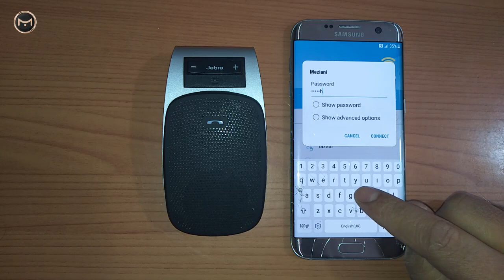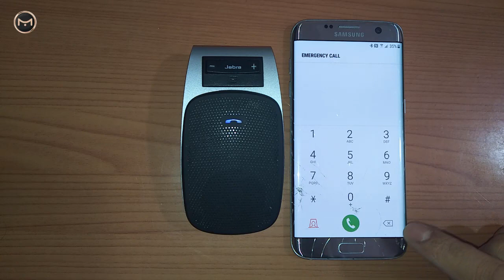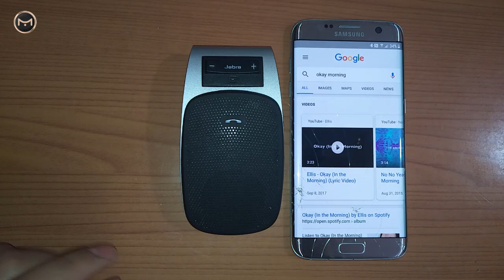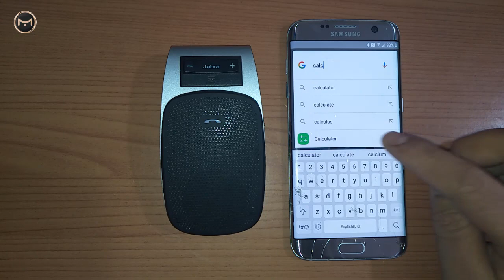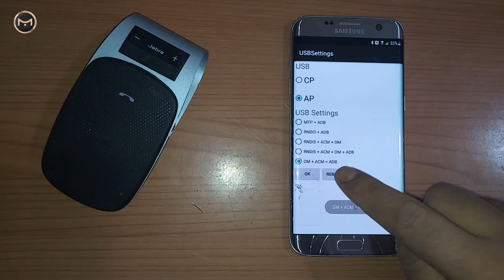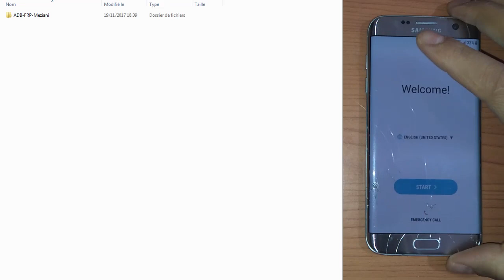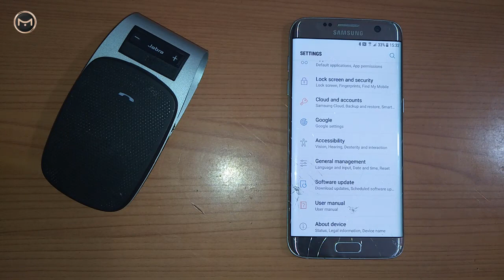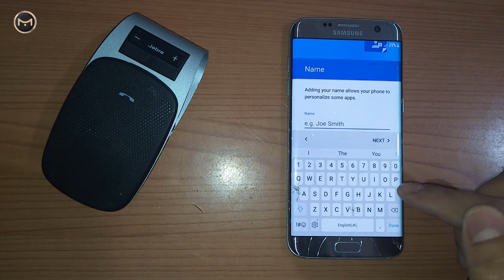Remove, Delete, Bypass Google Account Samsung Edge Android 7 Nougat